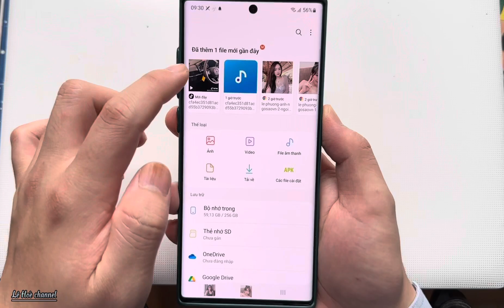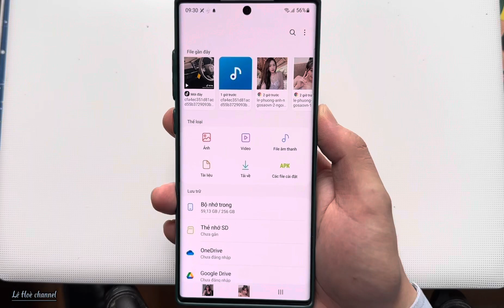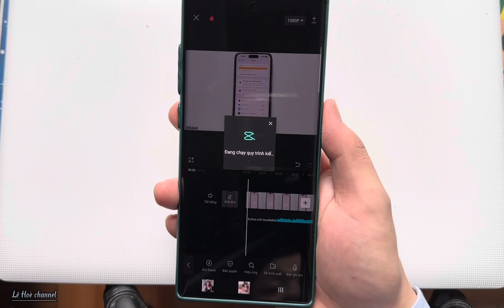Cách kiểm tra nhạc bản quyền trước khi chèm vào video TikTok của bạn